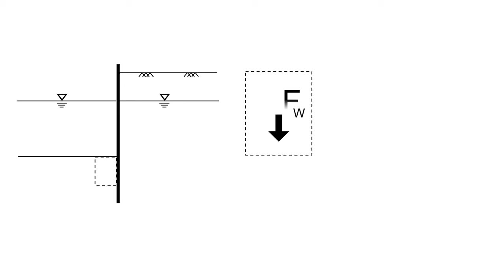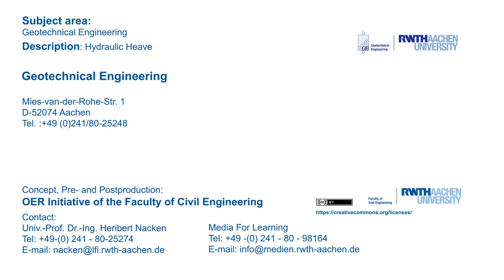Hydraulic Heave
"This experiment reproduces the conditions that lead to a hydraulic heave. An aquarium, divided into two parts by an acrylic wall, was filled with water and sand on the respective side. This model represents an excavation process where at the beginning of the experiment the soil and water are static and in equilibrium. During the experiment, the water level in the excavated side (left side of the model) is lowered and the flow of water causes a seepage pressure. At the base of the wall on the excavated side, the seepage pressure concentrates and acts against the soil's weight. This pressure increases until a point at which it exceeds the effective soil weight producing the soil to “boil” into a mixture of water and soil."